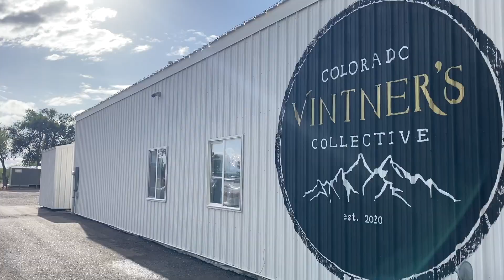The Worst Part of Van Life | Road Trip Q and A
I discuss my 100 day road trip, the best and worst places, regrets and more.